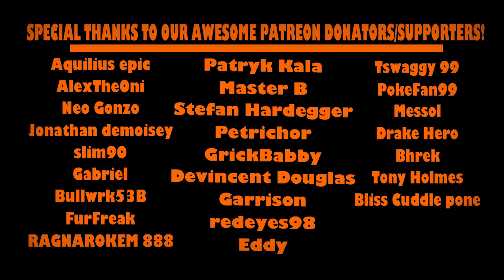MADTOWN - 🕷 🎃 Halloween Hang-up 🎃 🕷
Maxine, Charlie and Victoria all eagerly await Mark's arrival so they may go to their halloween party buuuuut as usual...things aren't that easy.

Starring

Trash Panda Animator as Mark and Mr. Mittens

Animated and Directed by: Marcus s
Written by Marcus s ans Astrid Ev

Based on the webcomic
by Astrid Ev

and a Facebook!
link: @Madtowntheanimatedseries